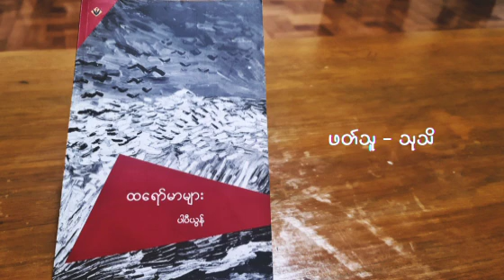ထ​​ရော်မာများ - ပါပီယွန်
ဖတ်သူ @PoemsByThuThi